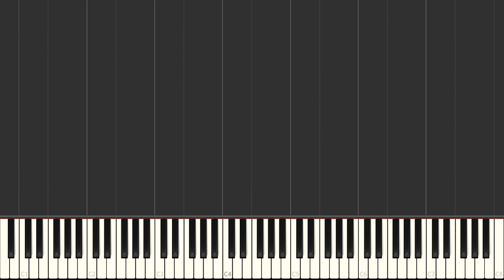If Tomorrow Never Comes - Garth Brooks | Right Hand Only